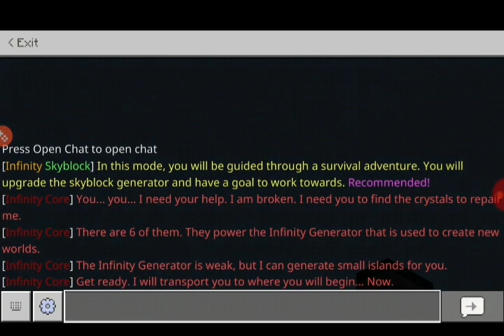Minecraft Infinite Skyblock Ep 1 Starting with small Islands